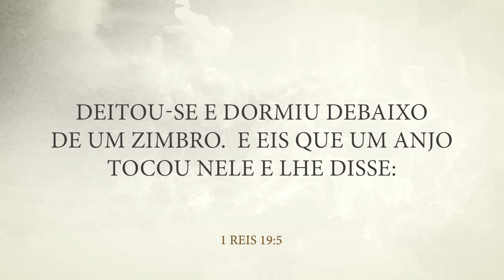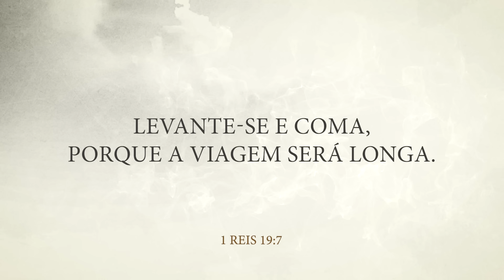MENSAGEM DA MANHÃ - Levante-se como Elias - um chamado para confiar no sobrenatural - Oração do Dia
Vamos fazer uma oração poderosa hoje. Compartilhe essa corrente de oração e acompanhe esse nosso devocional diário.